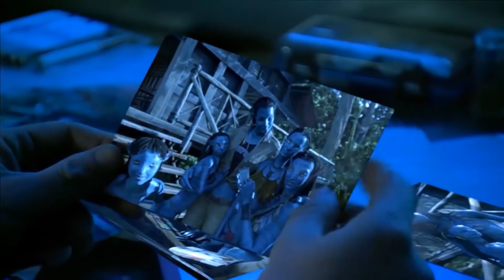Escenas Eliminadas De Avatar Que Pudieron Cambiarlo Todo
Es sorprendente que la obra maestra tecnológicamente innovadora de James Cameron, Avatar, tuviera que eliminar algunas cosas de su enorme película.

Cuando Avatar se estrenó en 2009, ya era asombrosamente enorme, pero cuando el corte extendido salió en DVD más tarde, ¡no podíamos creer lo que nos perdimos! Pero profundizando aún más, hay algunas escenas eliminadas ocultas y huevos de Pascua que podrían haber cambiado la forma en que se desarrolló la película. Hay muchas cosas que quedaron fuera de la increíble función de captura de movimiento.

Desde escenas de cambio de trama hasta extracciones de combate, James Cameron dejó mucho material bueno en la sala de edición. Con Avatar 2 y las secuelas posteriores retrasadas aún más, con el elenco que regresa Jake Sully (Sam Worthington) y Neytiri (Zoe Saldana), ya es hora de que descubramos lo que nos perdimos en la primera película para esperar el momento en que finalmente vuelven los alienígenas de Pandora.